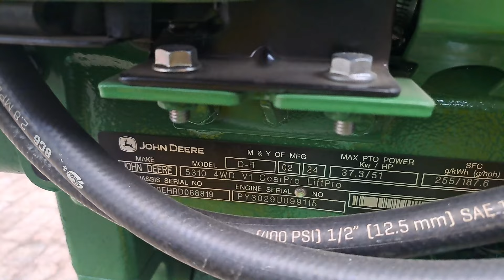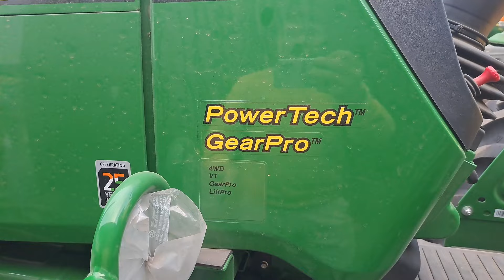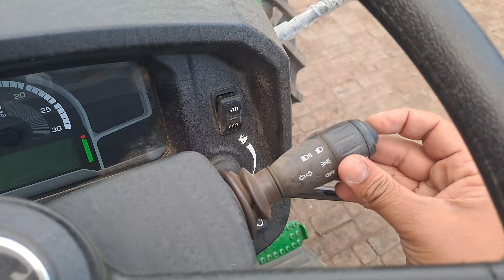अब बिल्कुल नए अवतार में john deere tractor 5310 john deere 5310 4×4 john deere 5050 gear pro 4wd